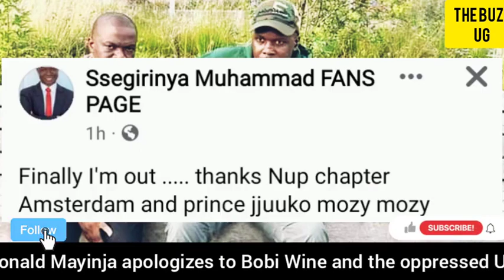Our dear President please forgive - Segirinya ready to return home 😳Hy ê oppressed will you forgive?